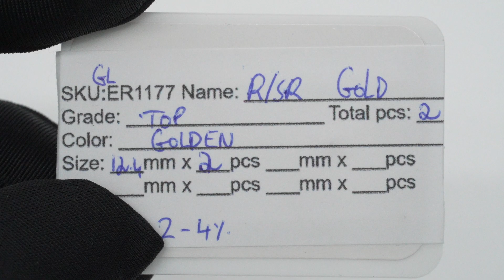2pcs Golden 12.4mm - RSR TOP Quality Tahitian Pearl Pair GLER1177